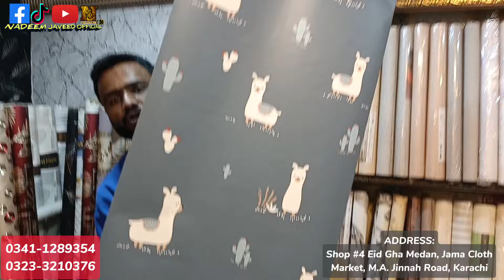7D wallpaper Wholesale Market | 5D 7DWallpaper | Wallpaper Wholesaler | 2024 Design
7D wallpaper Wholesale Market | 5D 7D
Wallpaper | Wallpaper Wholesaler | 2024 Design

SHOP NUMBER :

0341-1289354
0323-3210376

ADDRESS:
Shop #4 Eid Gha Medan, Jama Cloth
Market, M.A. Jinnah Road, Karachi.

business ideas
nadeem javeed official
Wallpaper
Wallpaper 2023
wallpaper 2024
3D wallpaper
wallpaper wholesale market
5D wallpaper Wholesale Market
Wallpaper wholesaler | Wallpaper design 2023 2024
Wallpaper Wholesaler
New Design wallpaper
nadeem javeed official videos
nadeem javeed official wallpaper video

3d wallpaper,
3d wallpaper for walls,
3d wallpaper for walls in pakistan,
3d wallpaper price in pakistan,
3d wallpaper for wall,
3d wallpaper design,
3d wallpaper for walls in india,
3d wallpaper for walls designs,
wallpaper design,3d wallpaper installation,
3d wallpaper wholesale market,
3d wallpaper for wall latest 2023,
wallpaper price in pakistan,
pvc wallpaper price in pakistan,
waterproof imported 3d wallpaper
for walls,
business ideas
nadeem javeed official
Wallpaper
Wallpaper 2023
Wallpaper 2024
3D wallpaper
wallpaper wholesale market
5D wallpaper Wholesale Market
Wallpaper wholesaler | Wallpaper design 2024
Wallpaper Wholesaler
3D New Design wallpaper
nadeem javeed official Vlogs